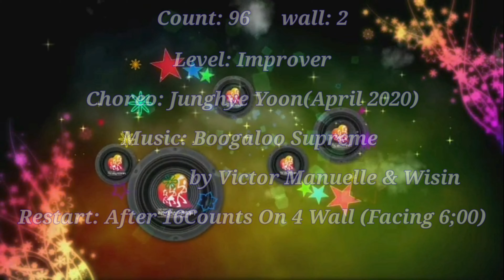Boogaloo_Linedance❤아이러브라인댄스 아카데미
Title: Boogaloo
Count: 96   wall: 2
Level: Improver
Choreo: Junghye Yoon(April 2020)
Restart: After 16Counts On 4 Wall (Facing 6;00)

  인천의 라인댄스를 대표하는 아이러브 라인댄스 아카데미!
                     "Incheon I Love Line Dance"

    토요 유튜브 작품반(티칭&촬영)🍀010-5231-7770

                INCHEON   I  L♥️VE    LINEDANCE
                인하대학교 평생교육원 자격증 취득반
                        목요일 오전 10:30~12:00

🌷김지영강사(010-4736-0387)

      💠송도 더샾아파트 주민 동아리
          화,목 오전 10:00~11:00
      💠만수6동 행정복지센터
          중급 화,목 오후 01:30~02:20
          초급 화,목 오후 02:30~03:20
     💠 송도1동 행정복지센터
          초급 수,금 저녁 07:00 ~07:50
          중급 수,금 저녁 08:00 ~08:50
     💠 구월동 아이린라인댄스교실
          월,수,금 오전 09:00~10:30
     💠만수6동 광명아파트경로당(실버건강체조)
          월요일 오후 01:30~02:20

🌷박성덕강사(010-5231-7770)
     💠청라복합문화센터
           A반 월,수,금 오전 11:00~11:50
           B반 월,수,금 오후 12:00~12:50
     💠연희행정복지센터
           화요일 오후 12:30~02:30
     💠근로자문화센터
           목요일 저녁 07:00~09:00
     💠유튜브반
          화요일 오후 03:00~05:30
     💠유튜브 작품반(티칭&촬영) 모집중
         토요일 11:00~

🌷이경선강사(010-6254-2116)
     💠청천2동 행정복지센터
          월,수 저녁 08:00~09:00
          화,목 오전 11:30~12:30
     💠신세계명동본점
          월요일 오후 12:20~01:20
     💠간석4동 행정복지센터
          월,수 오후 02:30~03:30
    💠석남 건강생활지원센터
          월,수 오전 10:00~11:00
    💠구월3동 행정복지센터
          화,목 오전09:20~10:20
    💠Level up! 토요라인댄스
          토요일 오전 10:00~11:00

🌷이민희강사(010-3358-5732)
          화,목 오후 12:00~01:00
         화,목 저녁 19:00~20:00

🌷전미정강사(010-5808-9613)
     💠롯데마트 검단점
          수,금 오전 12:10 ~01:00

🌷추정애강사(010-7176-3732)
     💠서인천신협 문화센터
          월,수,금 오전 10:20~11:20
          월,수,금 저녁 06:30~07:30
     💠검암 신생요양원 실버라인댄스
          월요일 오후 03:30~
     💠서구자원봉사센터
          금요일 오전 10:00~11:00

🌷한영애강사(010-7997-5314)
     💠롯데마트 삼산점
          월,수 저녁 08:00~08:50
          월,수 저녁 09:00~09:50